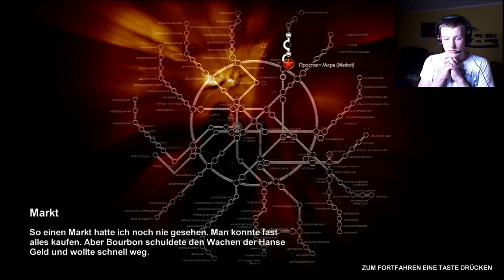Let´s Play Metro 2033 #6 Ein Mal noch